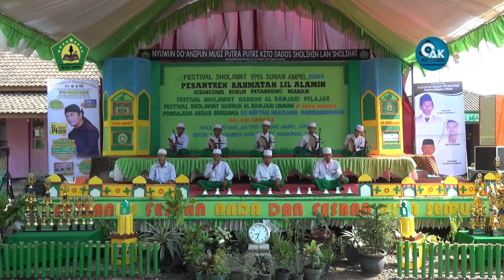ROHMATAN LIL ALAMIN - CEK SOUND FESBAN YPIS SUNAN AMPEL JILID 4 - 2019